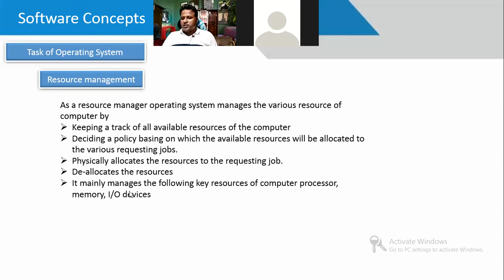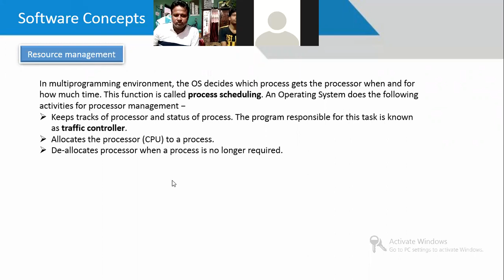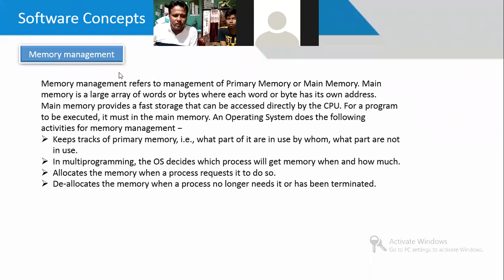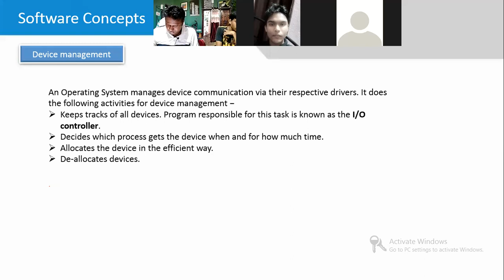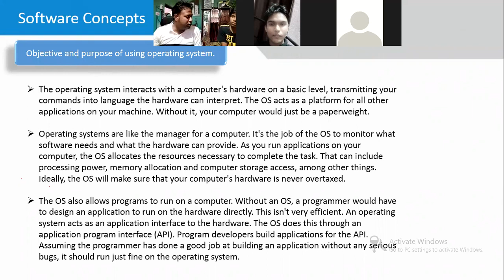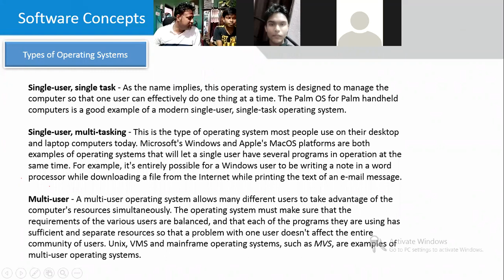SOFTWARE CONCEPT OF COMPUTER